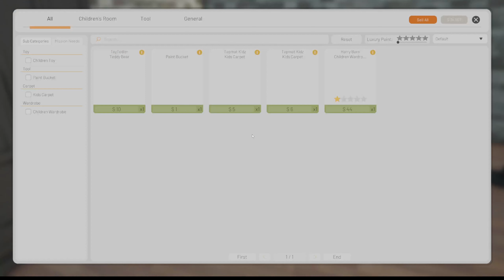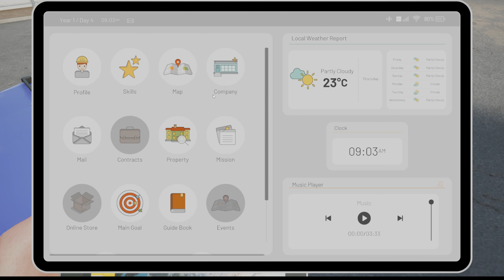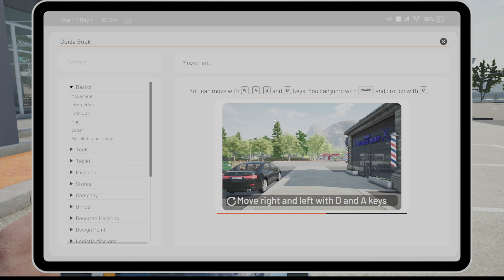Finishing Up Loose Ends and Buying a Proper Truck | Contractville | Radical Computer Solutions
Welcome to ContractVille. In this episode we finish up the job from the last episode then buy an actual truck. Mistakes were made.
About Tom

Tom is the voice you hear when you call us here at Radical Computer Solutions He’s our office manager and our oldest school gamer, cutting his teeth on an Apple IIe and the Apple IIGS

About Radical Computer Solutions

Radical Computer Solutions is a small tech company located in the heart of Manchester, NH. We specialize in tech repair, computer builds, data recovery, and web development and  was founded on the principal that each one of our clients; individuals, businesses, gamers, or content creators all deserve a computer that suits their needs.

Watch the official music video:

 • TheFatRat & NEFFEX - Back One Day (Outro)